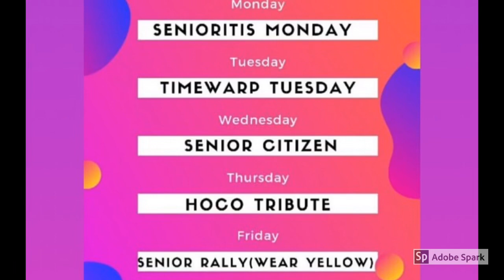Senior Spirit Week 2019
Hey Fremont, here are the days for the 2019 senior spirit week!